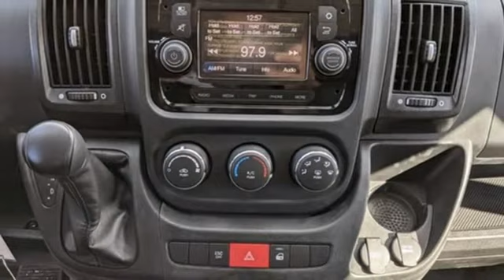2021 Ram ProMaster 2500 Wilkes-Barre PA Scranton, PA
Year: 2021
Make: Ram
Model: ProMaster 2500
Trim: High Roof
Engine: 3.6L V6 24V VVT
Transmission: 6-Speed Automatic
Color: White
Interior: Black
Stock #: R1877
VIN: 3C6LRVDG3ME523959

Address:
150 MotorWorld Dr #8